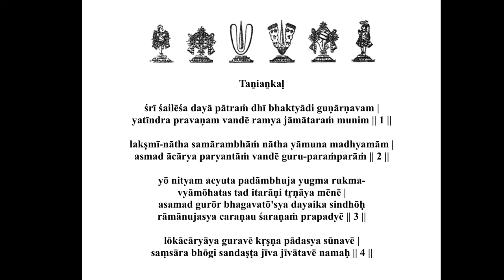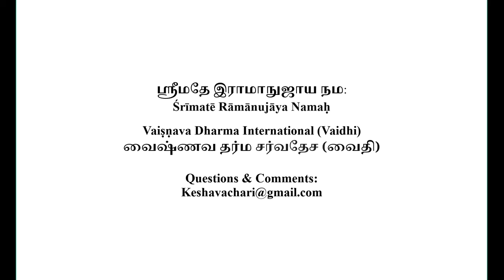Mumuksupadi Part 20 2020 10 10 (English)